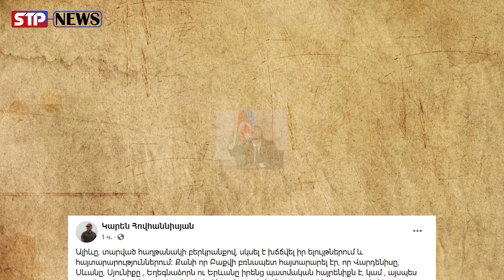ԿԱՐԵՎՈՐ. Ալիևը խճճվել է. Բաքվի բռնապետին պետք է հիշեցնել...